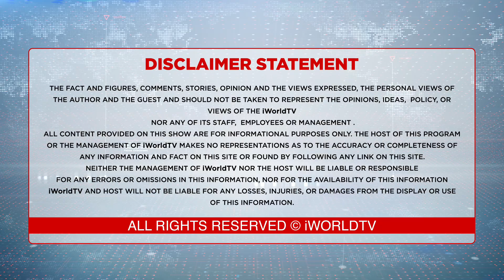ਸਰਕਾਰ ਰਹੀ ਵਾਸਤੇ ਘੱਤ, ਕੇਂਦਰ ਨੇ ਇੱਕ ਨਾ ਮੰਨੀ !